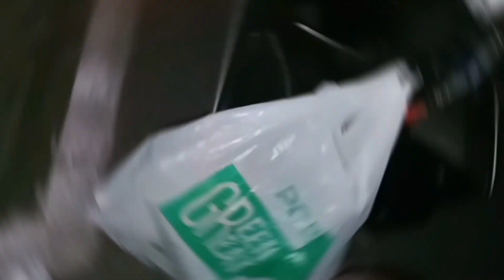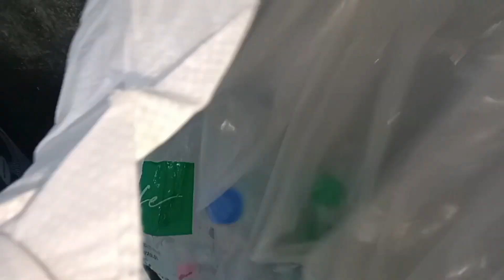MGA KALAKAL NA PWEDENG EBENTA AT DI PWEDENG EBENTA PART1/KA BOTCHOG